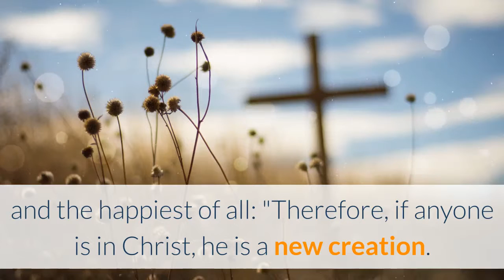Happiness-Relationships Where Love Prevails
Happiness is something that many people search for and never find. Do you know where to look?

* Harvard Study of Adult Development

** "The Secret to Happiness?" by Matthew Solan, Exec. Ed., Havard University - Harvard Health Blog 2017

Article Source - Sim Lee is a retired NE Iowan who loves all of God's creatures.